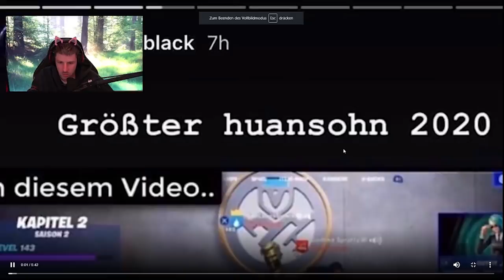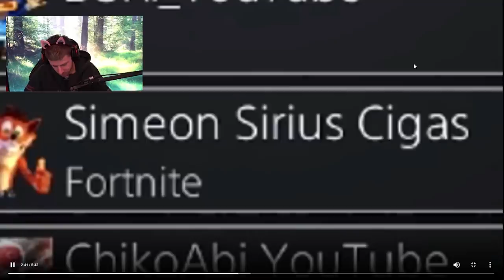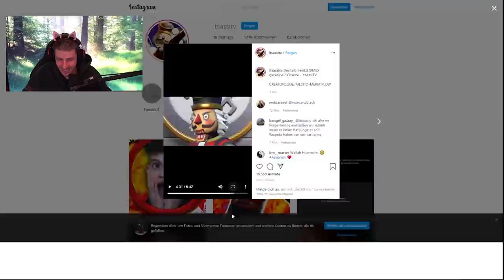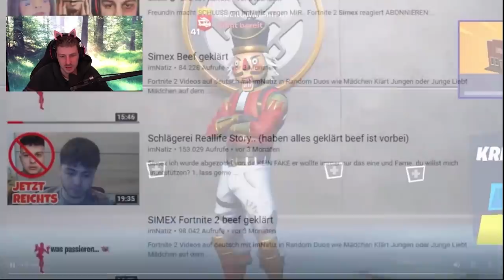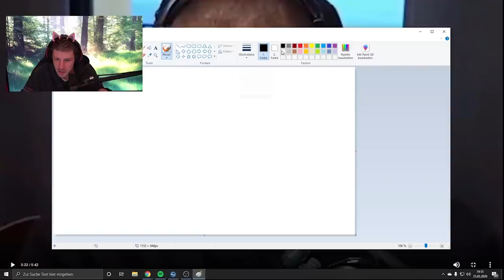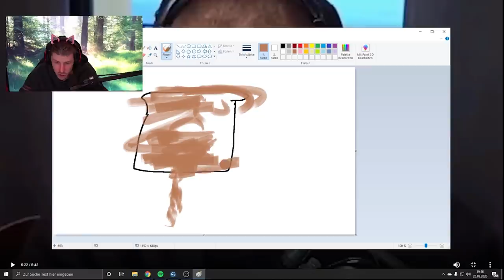Reaktion auf itsassitv Deshalb besitzt SIMEX garkeine 2.Chance!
Reaktion auf itsassitv zum Thema SIMEX! Wer hat nun RECHT?